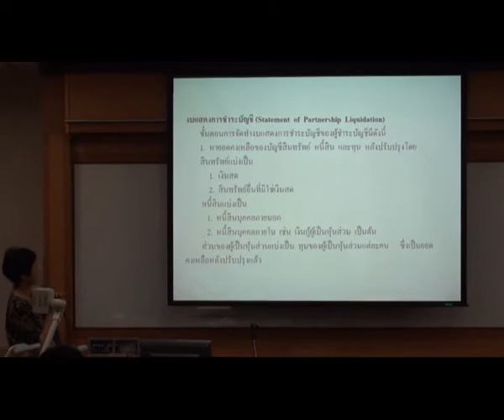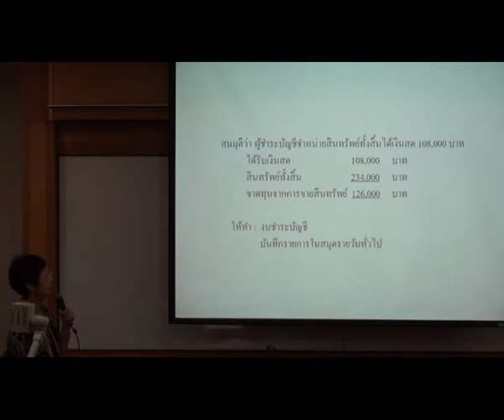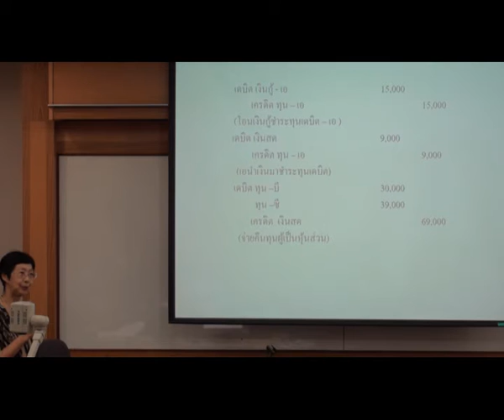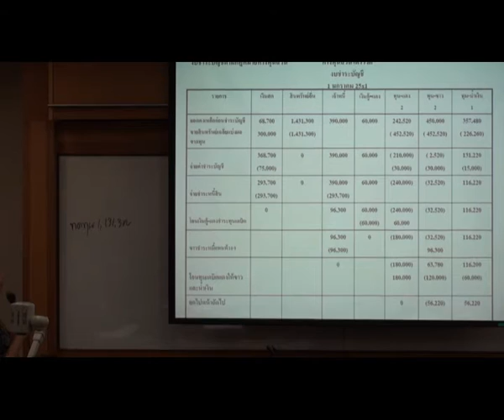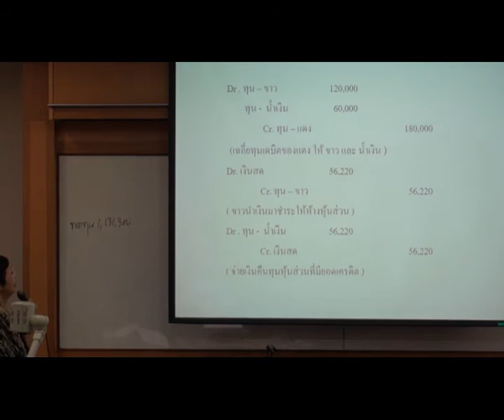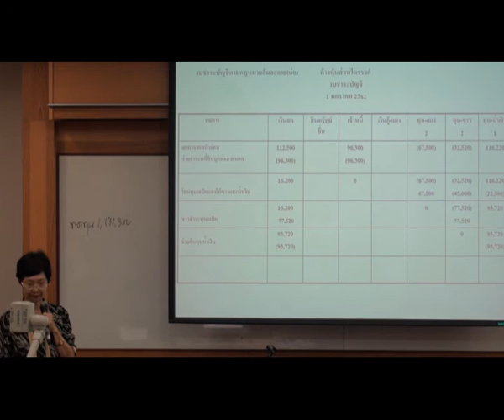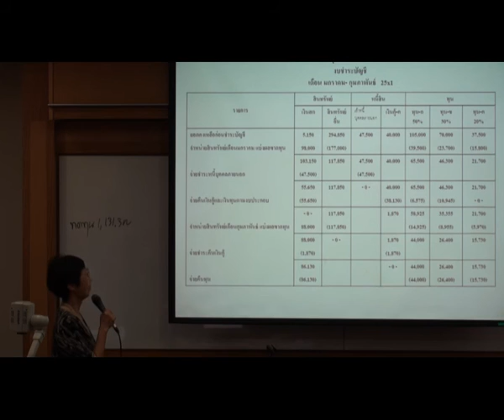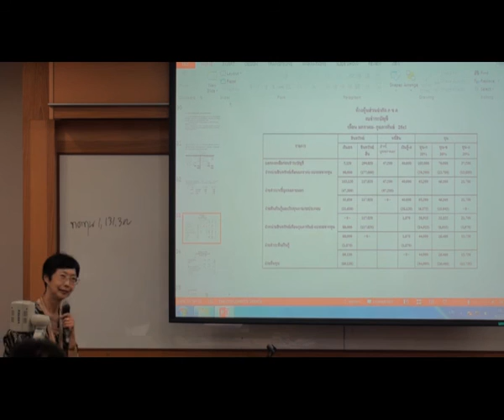AC 211-03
AC211 การบัญชีชั้นกลาง 2 (3/7)